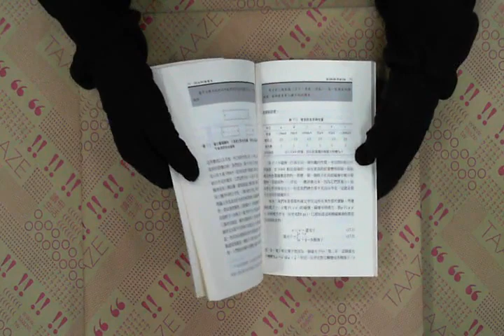TAAZE｜對稱與不對稱 二手書書況 9789576275876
TAAZE｜讀冊生活網路書店「對稱與不對稱」，找二手書請至